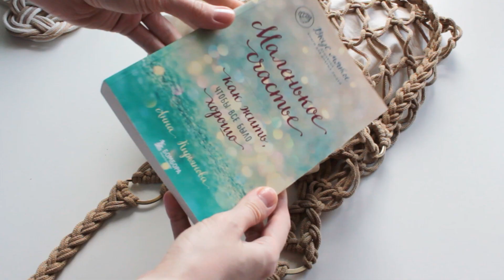Современная макраме сумка | Макраме мастер-класс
На этом мастер-классе я покажу вам как сплести летнюю сумку в стиле бохо! Мастер класс подойдёт как для начинающих, так и для опытных мастеров. Плетите с удовольствием!➰
Размер сумки: 65см x 26 см

00:00 Привет!
00:28 Плетение начала сумки
07:46 Соединение 2-х частей
10:56 Закрываем донышко
12:38 Ручки
16:15 Мешочек